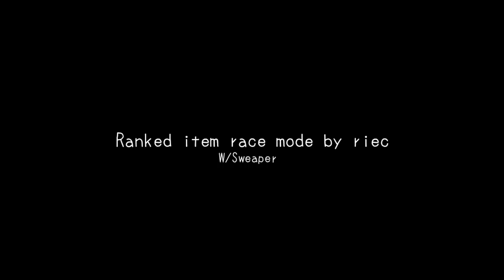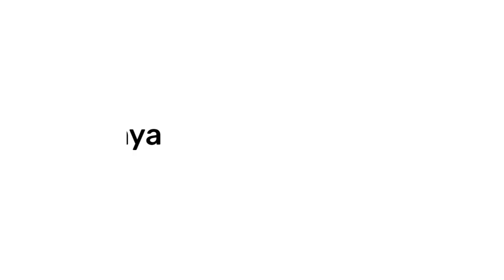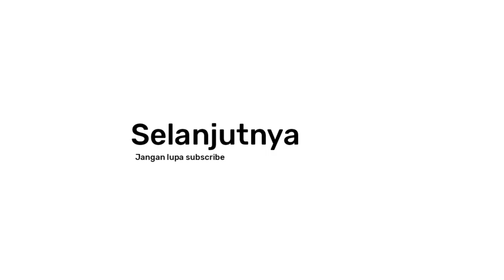Item race ranked mode with Sweaper part 5 | Kartrider Rush+ Indonesia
» About game «
Game : Kartrider rush+

» About me in game «
Nick : Riec
Club : IndoJaguarTeam
Mode : Item race player
Rank : Genius
Level : 66
Lisense : L2

» Another My Youtube Channel «

Channel : Riic Cuber
About : Rubiks and puzzle